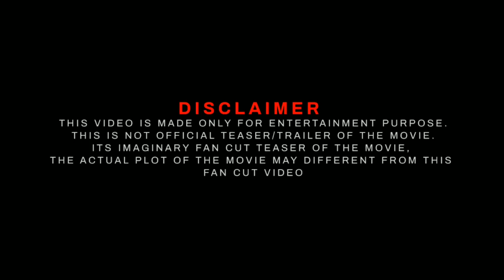The FAST X part 2 Trailer || Hollywood Blockbuster Moive 2024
The FAST X part 2 : Hollywood's Spectacular Masterpiece,,,

🎬 Welcome to the heart of the entertainment world! Join me on an exhilarating cinematic journey as we dive deep into the enchanting realm of Hollywood movies. 🌟 In this video, we'll unravel the magic behind some of the most iconic films that have captivated audiences worldwide.

🔍 From timeless classics to cutting-edge blockbusters, we'll explore the diverse genres that have shaped Hollywood's rich history. 🎥 Whether you're a film buff or a casual viewer, this video promises to take you on a thrilling ride through the evolution of storytelling, visual effects, and the art of filmmaking.

🌈 Immerse yourself in the glamour of the silver screen as we dissect the behind-the-scenes magic that brings these Hollywood creations to life. 💫 Discover the untold stories, hidden details, and fascinating facts that make each movie a unique masterpiece.

👀 Grab your popcorn and settle in for a captivating adventure through the glitz and glamour of Hollywood's finest.

🚀 Get ready to embark on an unforgettable cinematic voyage – lights, camera, action! 🌠

[FAST X par t 2] Trailer
[Vin Diesel , Dominic Toretto] Film Analysis
[Louis Leterrier] Movie Breakdown
[2025] Cinematic Experience
Additionally, use relevant hashtags in your video description to increase visibility. For instance: